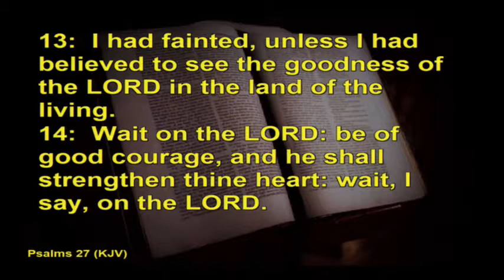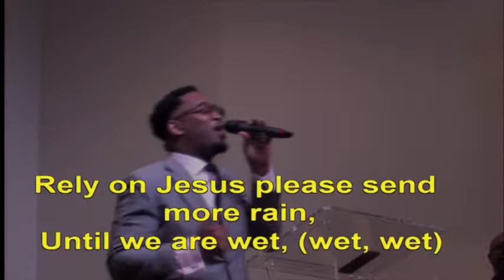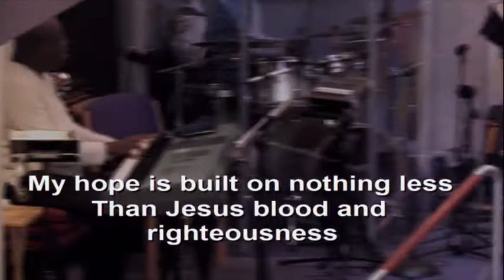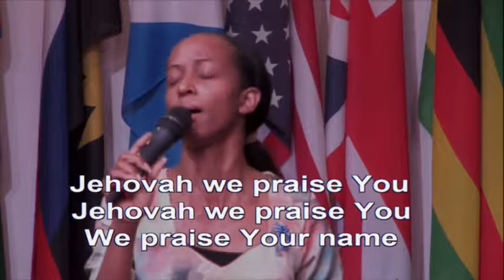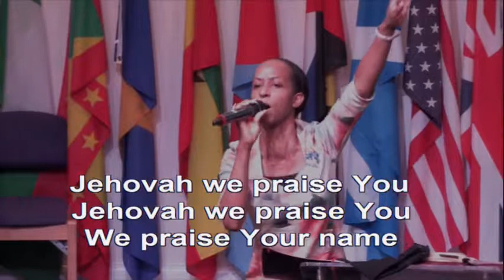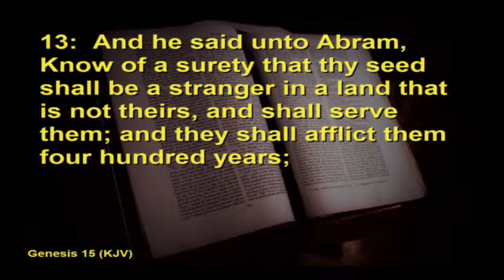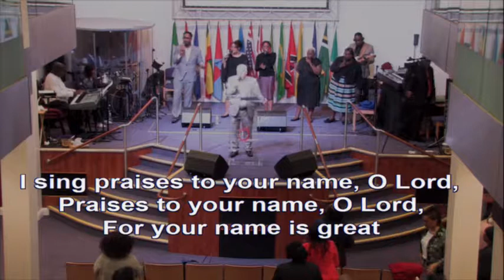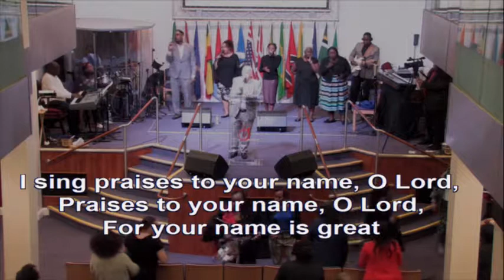2018.05.13 pm Sunday Evangelist Althea Stoddart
13/5/18 - PM Sunday Evangelist Althea Stoddart - Captured Live on Ustream